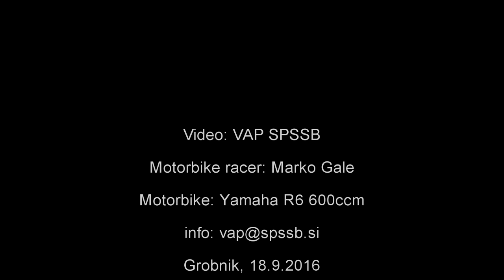Avoiding a terrible motorbike accident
When someone reduces his speed in the middle of a racing track.